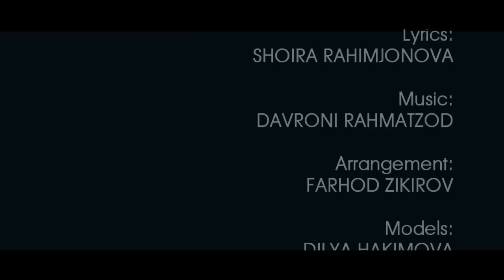NIGINA AMONKULOVA - OTASH HD